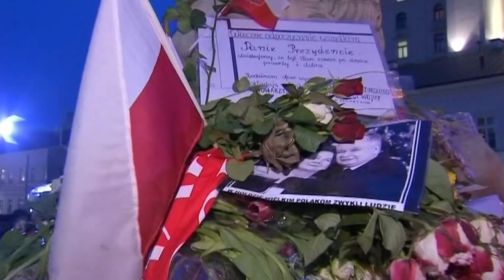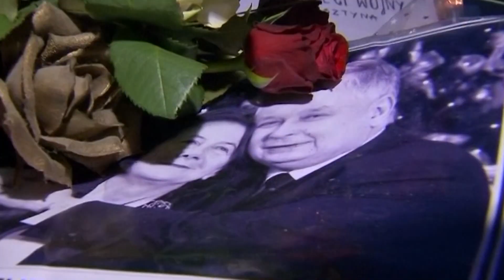Tusk's exposé is long and boring. Old activists in the new government